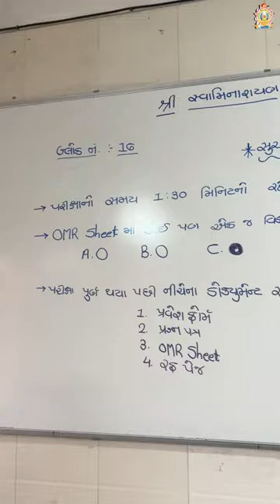Entrance Exam 2024 Rajkot Gurukul.